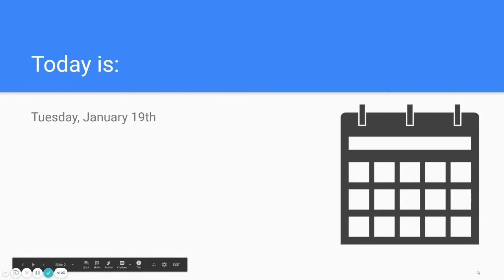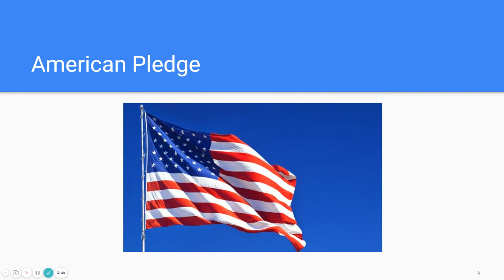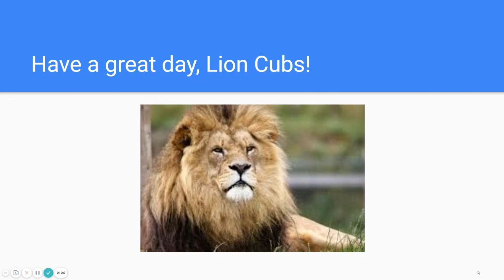ELCS Morning Announcements - January 19, 2021